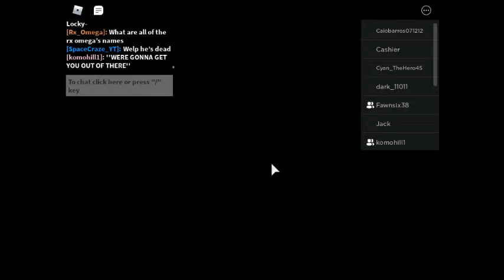JSAB New Shades: Contract [Part 6]